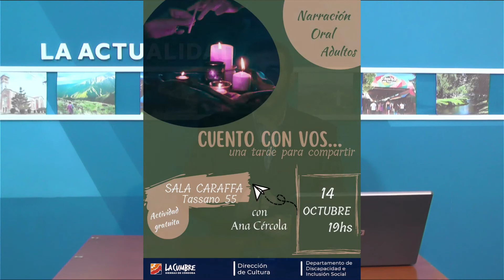NOTICIERO LA ACTUALIDAD BLOQUE 3- JUEVES 13 DE OCTUBRE